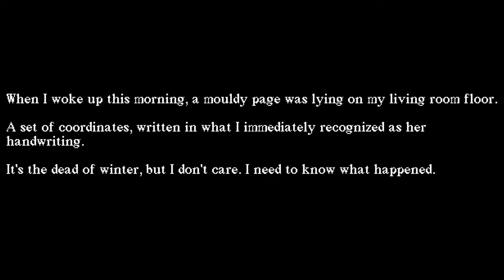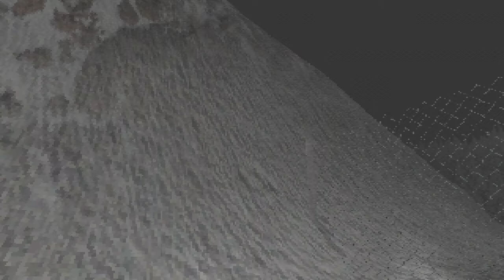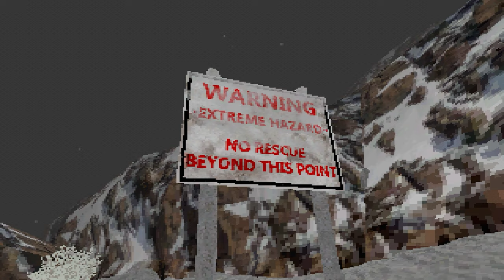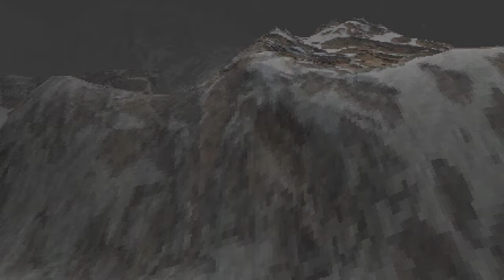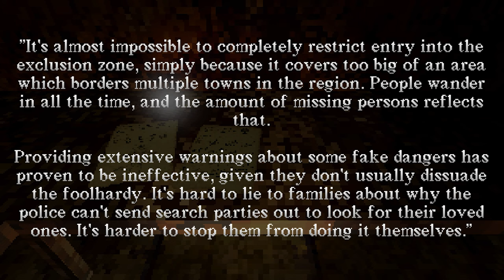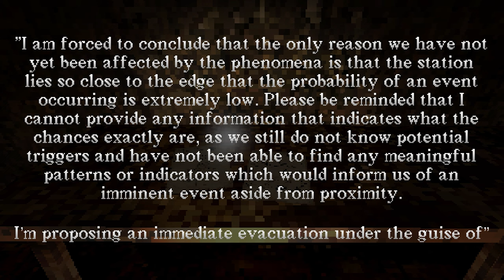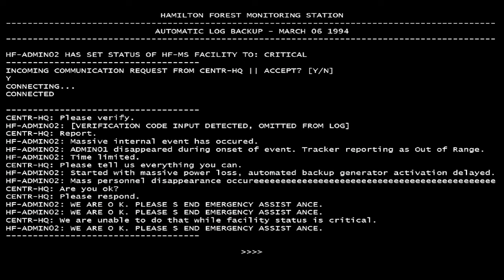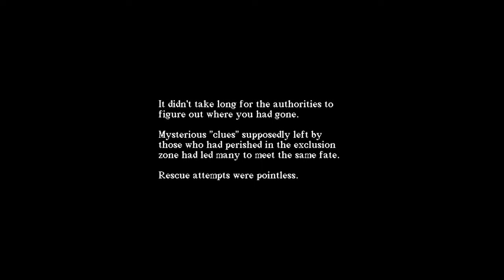Let's Play - HAMILTON | Full Indie Horror Game Playthrough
▬▬▬ Game Details ▬▬▬

▬▬▬ Recording and PC Details ▬▬▬
💻 All footage recorded in HD 1440p 60 FPS.

Recorded w/  ► Bandicam
CPU   ► Intel 13900k @ 6.2 GHz all cores
GPU   ► Nvidia RTX 4080 ASUS TUF OC
Memory ► 64GB DDR5 @ 5600Mhz
HDD   ► 16TB of M.2 NVMe Storage